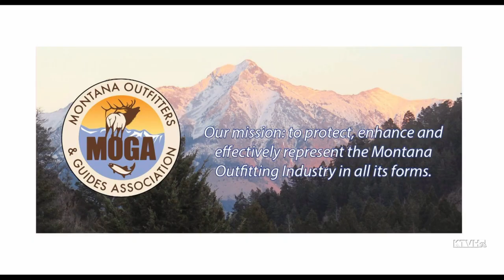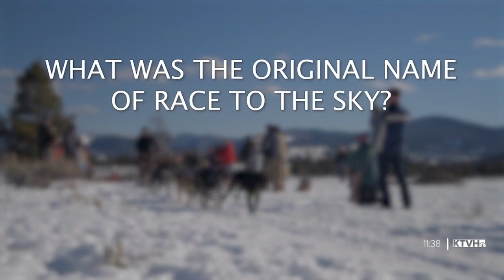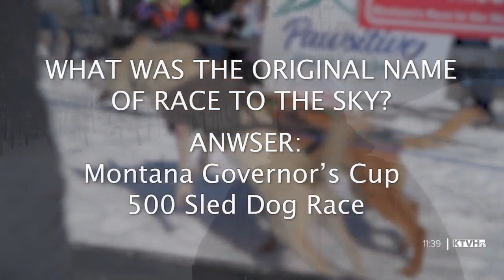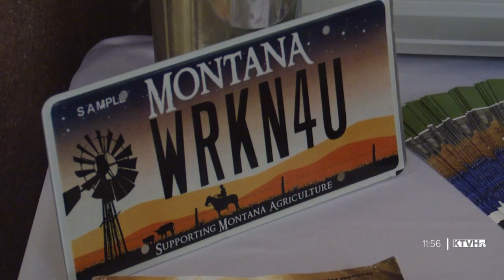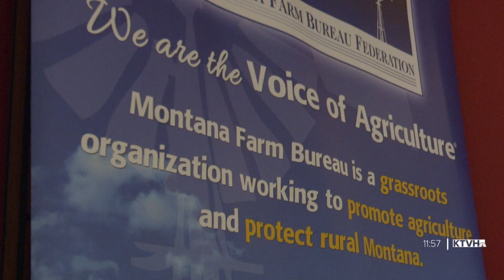Race to the Sky and Winter Rescue training (MTN Outdoors)